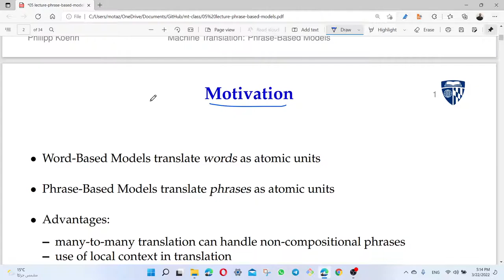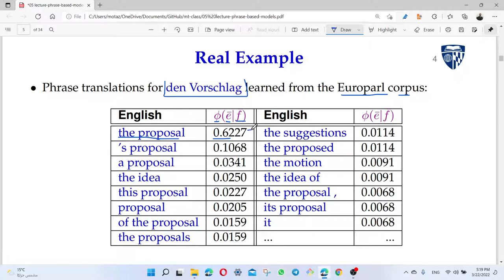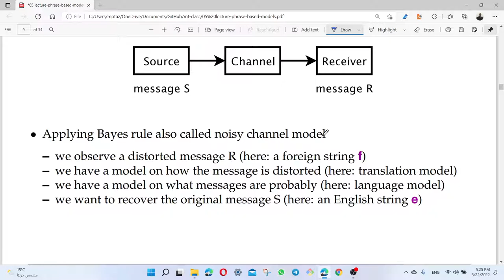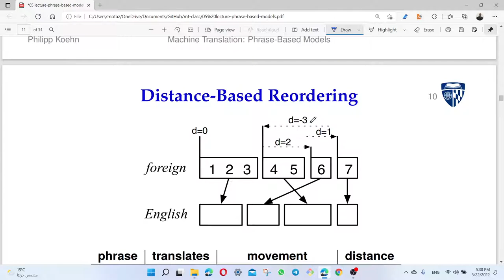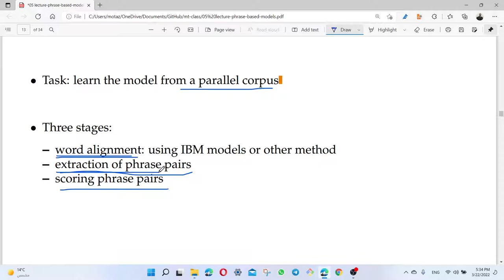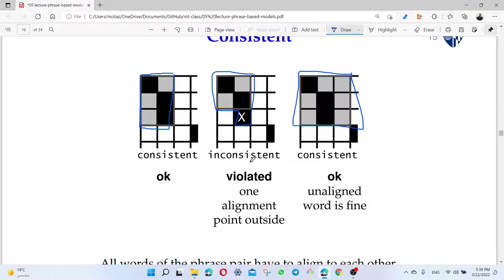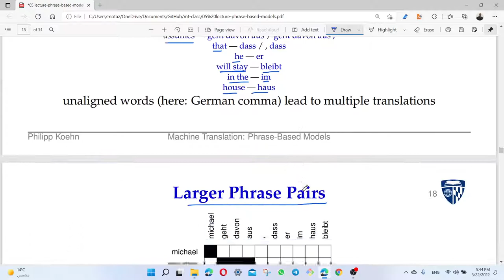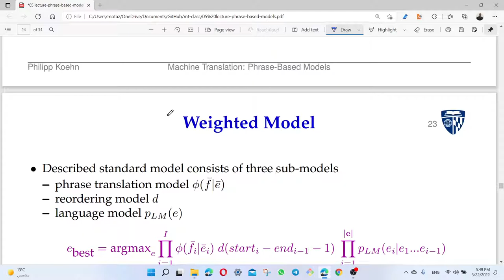MT: Phrased Based Machine Translation Model - Part1